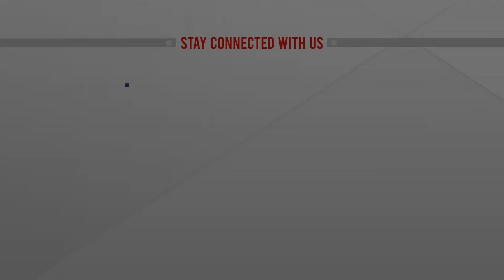যুক্তরাষ্ট্রে পাড়ি জমালেন ব্রাজিলের বিদায়ী প্রেসিডেন্ট |President Bolsonaro leaves Brazil |ATN News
যুক্তরাষ্ট্রে পাড়ি জমালেন ব্রাজিলের বিদায়ী প্রেসিডেন্ট | President Bolsonaro  leaves Brazil | ATN Newsbangla news |  bangladesh news | latest bangla  news | latest news | top bangla news